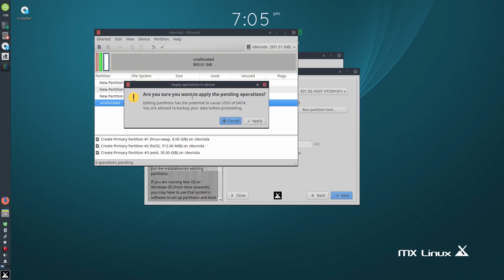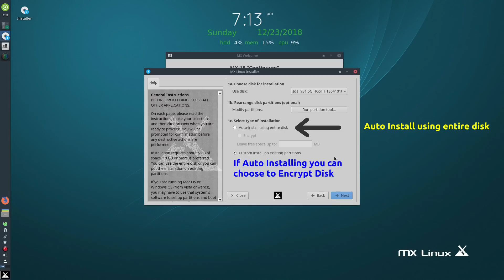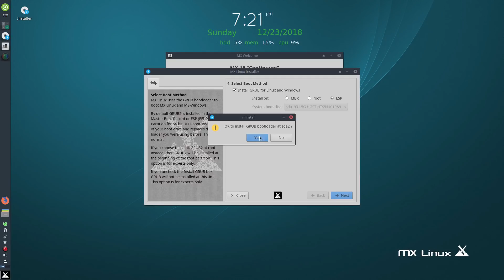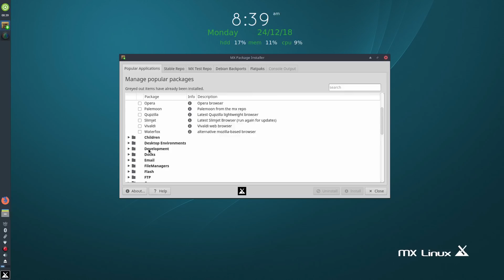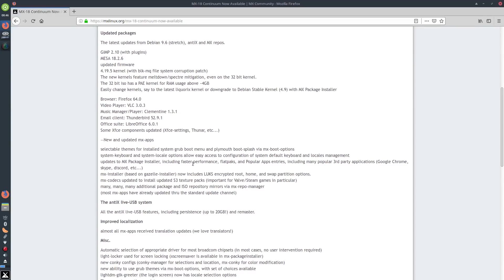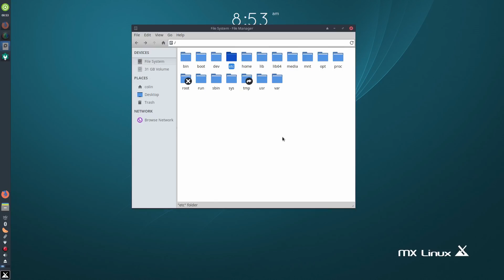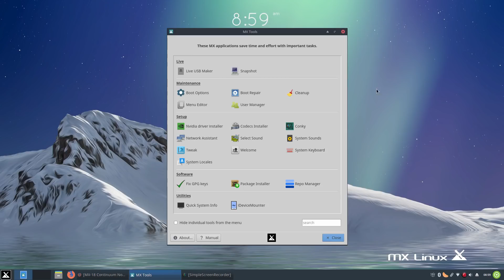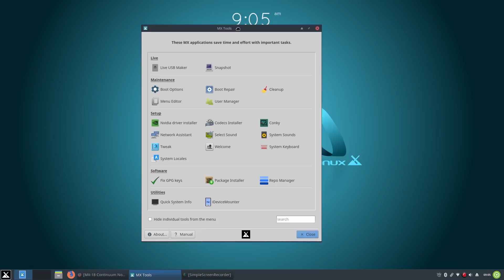MX 18 Install and Look Around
In this video I will be installing MX 18 Linux, I take a look at the installation process on several occasions to be sure I capture the newest things available, after install I take a look around the desktop, check out the application versions some of which are up to the most recent considering MX 18 is based on Debian. I also take a look through MX tools which is one of the biggest features of MX Linux. Hope you enjoy the video.

Awesome Youtube Channels

Awesome Wallpapers

Colin Brash